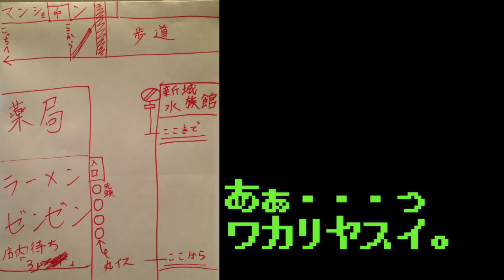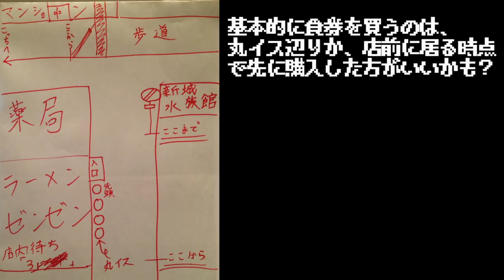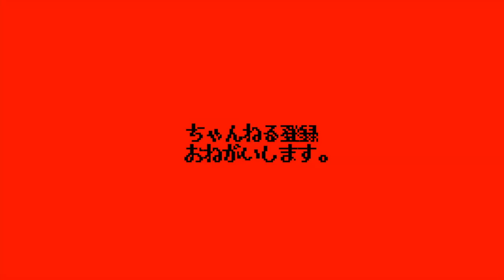【二郎系新店】蓮爾登戸店の元店長さんが独立開業！メガバキボキ麺にエビの濃い口カネシがうっんメェぇぇぇぇぇ！【ラーメンゼンゼン】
🚃交通手段🚃
南武線武蔵新城駅から徒歩5〜6分
武蔵新城駅から412m

⌛️営業時間⌛️
[月～金]
12:00～14:00
17:30～22:00

[土]
11:00〜15:00

麺切れ早仕舞いあり。

🛏定休日🛏
日曜日
ラーメン二郎町田店の一杯を脈々と守り続ける、
鎮守の神・蓮爾。

その登戸店の店長さんが、
２０１８年１０月１５日に武蔵新城で独立開業。

訪問回数は少ないものの、蓮爾の爆太ガチゴチ麺の
大ファンである私に南武線突撃以外の選択肢は無かった。

えびの一杯をご覧ください。

〜BGMの出典〜
オープニング
『8-bit Title』